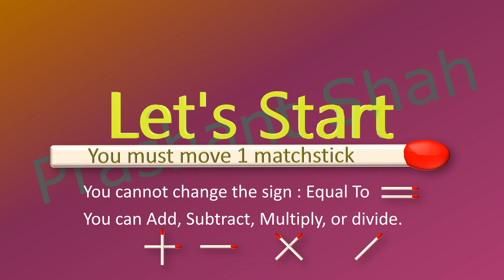Matchstick Puzzle 1*0=8